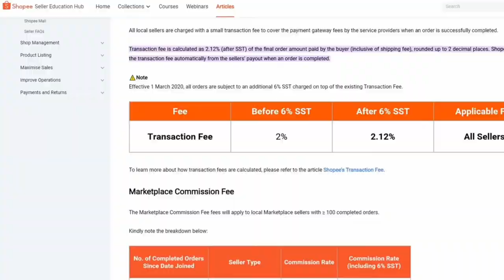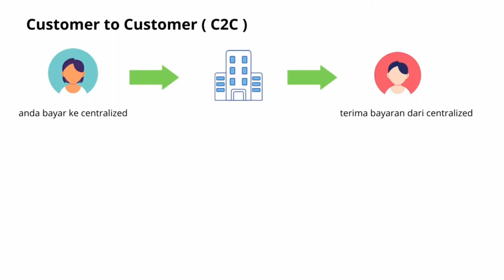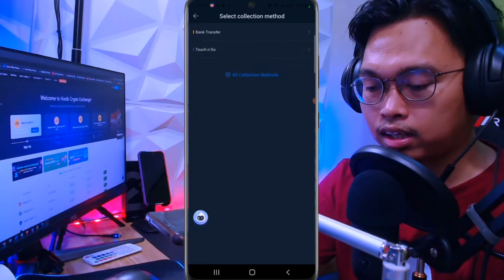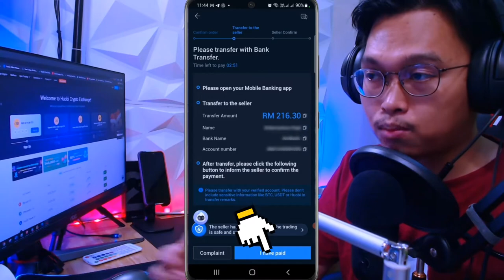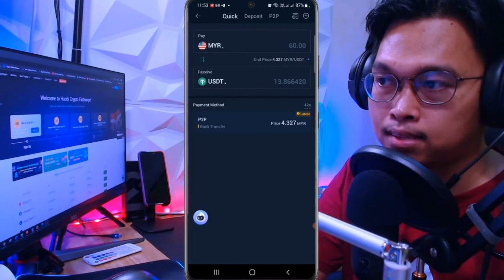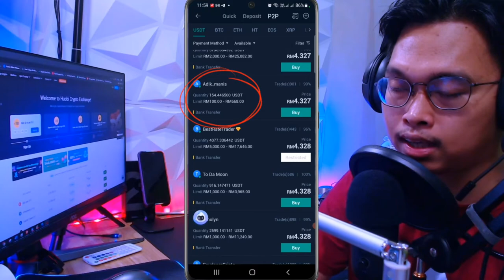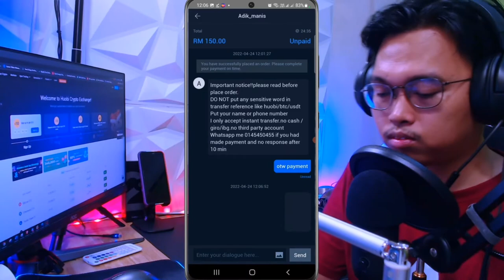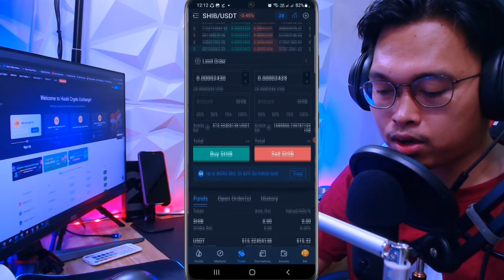Cara Terbaru Deposit Ke Exchanger Houbi ( P2P Method )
Houbi Global merupakan antara exchanger kripto yang popular dalam komuniti kripto di Malaysia disebabkan service financial products yang menarik dan trading fee yang rendah.

Daftar Exchanger Houbi Global menggunakan link di bawah, anda berpotensi untuk dapat sehingga 300.00USDT Welcome Bonus dan rebate trading sebanyak 10% dari link saya sahaja.

0:00 Topic Briefing
2:36 Pengenalan diri
3:01 Intro
3:08 Cara Deposit Melalui Quick P2P
8:55 Cara Deposit Melalui P2P
14:15 Cara pindahkan dari Fiat Wallet ke Spot Wallet
15:30 Briefing Trade Spot Crypto
16:33 Outro

Daftar Disini

Penafian: Belajar Kewangan tidak menawarkan nasihat kewangan. Video ini dibuat atas tujuan untuk berkongsi pengalaman sahaja. Pelaburan anda adalah tanggungjawab anda. Kami tidak bertanggung jawab atas kerugian yang timbul daripada tindakan anda . Anda mengakui bahawa anda menggunakan maklumat yang kami berikan dengan risiko anda sendiri. Belajar Kewangan memberikan maklumat dan pendidikan berdasarkan pengalaman kami sendiri sahaja.